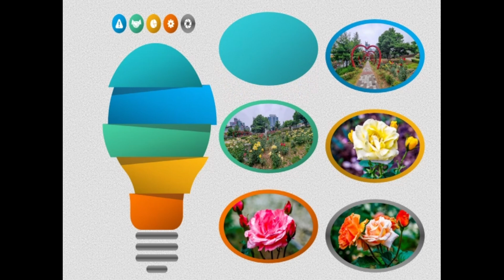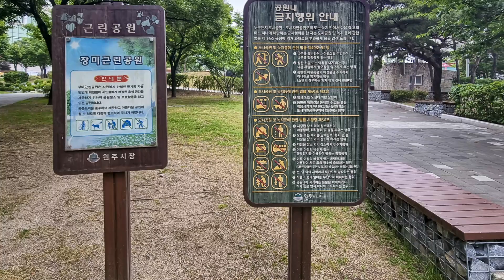원주 장미공원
원주 장미공원은 강원특별자치도 원주시 단계동 종합버스터미널 뒤쪽에 있는 도심 속 근린공원으로 1993년 단계지구 택지개발 때에 조성되었으며, 1995년 원주시와 군 통합을 기념해 1997년에 시화인 장미 30여 종, 4,000여 본을 식재하여 장미공원을 조성하였다. 면적은 1만 5,162㎡로 2019년 제20회 장미축제 개막식을 맞이하여 리모델링을 완료하였으며, 주요 시설로는 장미원을 비롯하여 시계탑, 벽천분수, 야외무대, 산책로, 편의시설(주차장, 파고라, 체력단련기구, 화장실) 등이 있습니다. 매년 공원에서는 장미가 개화하는 시기인 5월 말 또는 6월 초에 장미축제가 열립니다.(두산백과 두피디아)
원주에 1박하면서 바로 장미공원 옆에 숙소가 있어 아침 산책을 나가 공원을 둘러보면서 카메라를 들이 댔는데, 장미 만개 시기가 지난데다 갑자기 소나기가 쏟아져 제대로 담지 못했습니다.